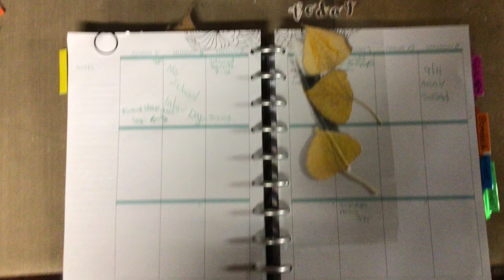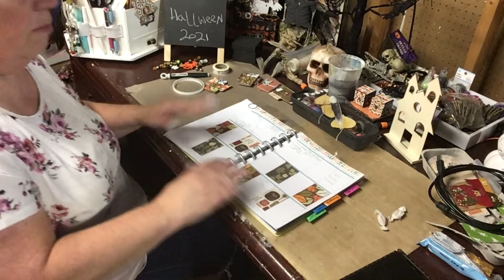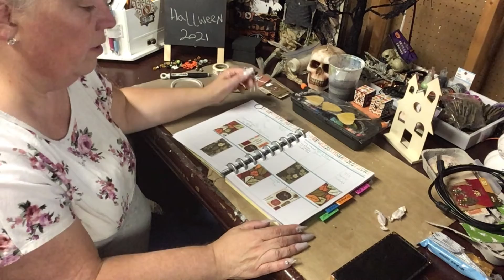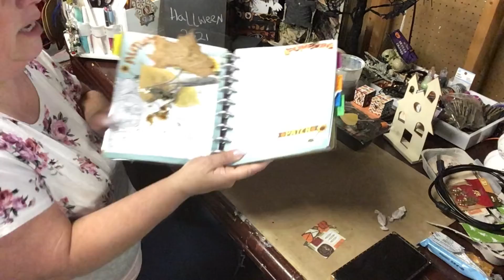SCHOOL YEAR planner SEPT 5 -11